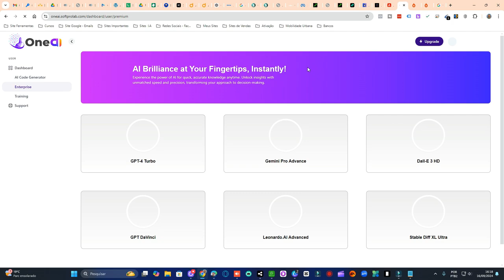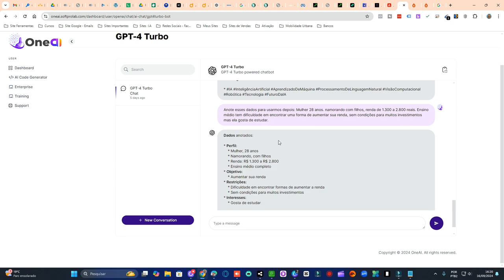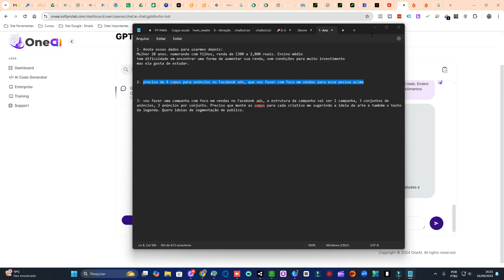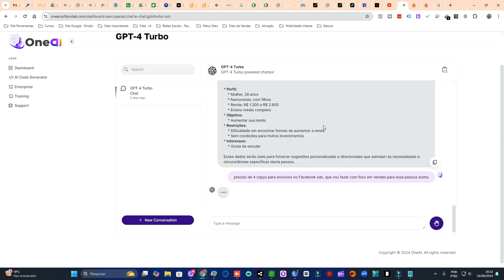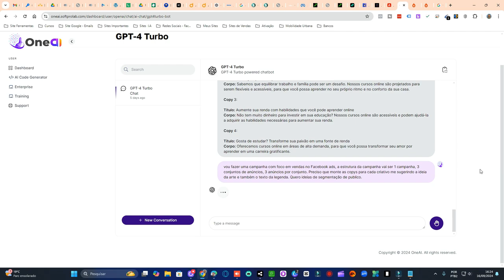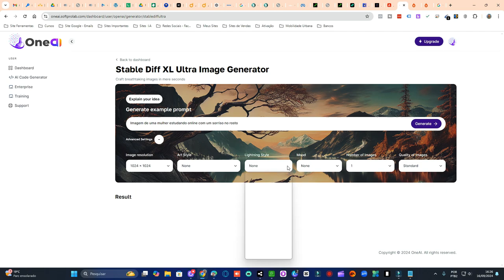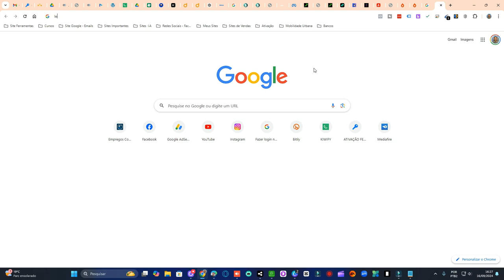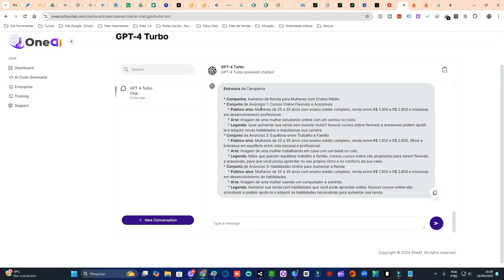Domine o Facebook ads com CHATGPT: crie campanhas de alta conversão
Neste vídeo, você aprenderá truques práticos para criar campanhas altamente eficazes no Facebook Ads usando o poderoso CHATGPT. Descubra como:

* Gerar ideias de conteúdo envolventes com a ajuda do CHATGPT
* Otimizar seus anúncios para maior alcance e engajamento
* Segmentar seu público com precisão para obter melhores resultados
* Automatizar tarefas repetitivas para economizar tempo e esforço
* Analisar o desempenho da campanha e fazer ajustes para maximizar o ROI